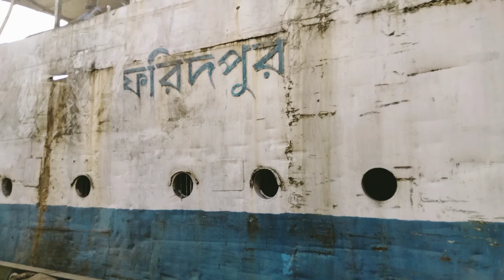দেখুন ফেরিতে কিভাবে গাড়ি উঠা নামা করে । Transport News BD